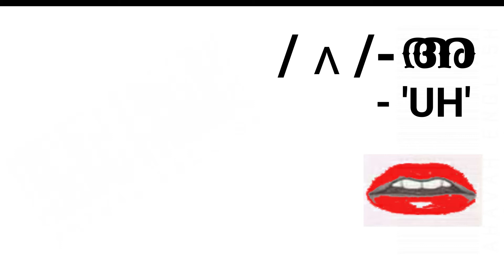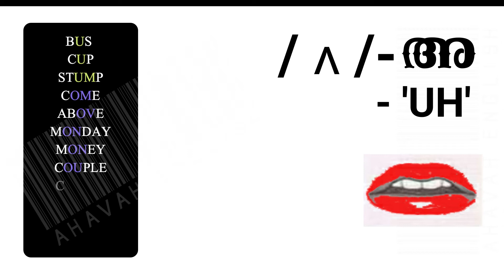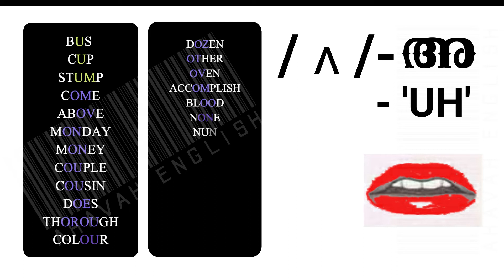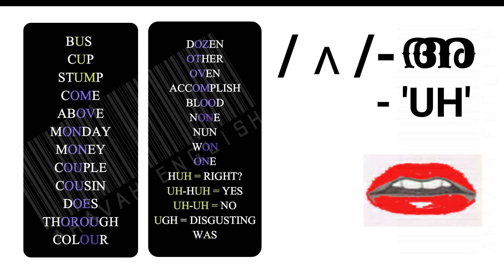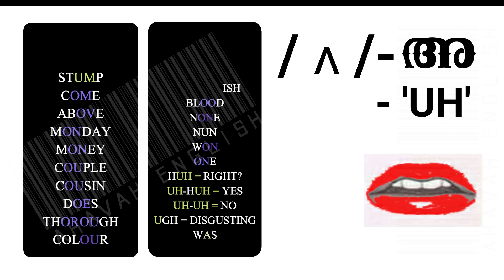/ ʌ / - IPA - SHORT VOWEL SOUND | / 'UH' / - PRONUNCIATION - അ എന്ന സ്വരം വരുന്ന ENGLISH അക്ഷരങ്ങള്‍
IPA SHORT VOWEL ' / ʌ / '